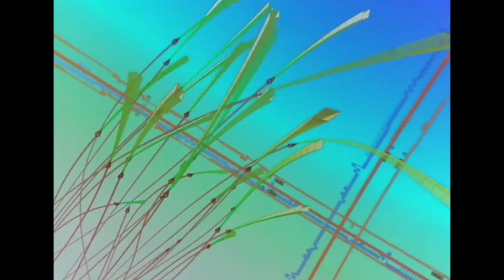Cowboy Bebop's Yoko Kanno: 5 Things You Need To Know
During OTAQUEST CONNECT, we interviewed Yoko Kanno, the composer famous for their work on Cowboy Bebop, Macross Plus, and Ghost in the Shell: Stand Alone Complex. During her interview with DJ Taku Takahashi, she spoke in depth about her childhood, entry into music, and how she goes about creating famous soundtracks that embody space, rather than strictly genres.